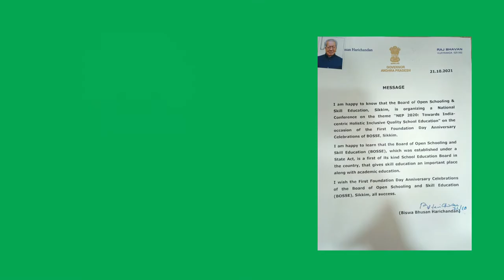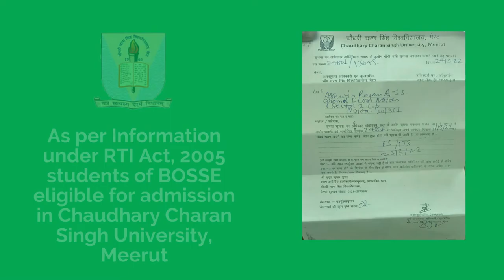Recognition and Approvals - BOSSE - Board of Open Schooling and Skill Education (BOSSE), Sikkim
BOSSE has been established under the Act No. 14 of 2020 by Govt. of Sikkim. – Click Here AIU has granted equivalency status to BOSSE and recognized BOSSE’s certificates for further studies. Click Here NIOS has included BOSSE in the list . – Click Here PCI has considered BOSSE for admission to various pharmacy courses!